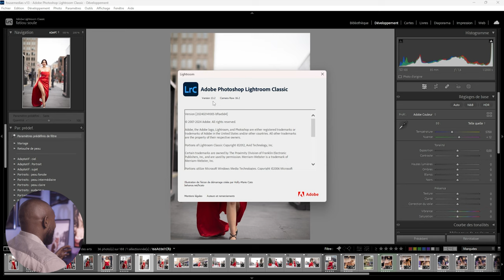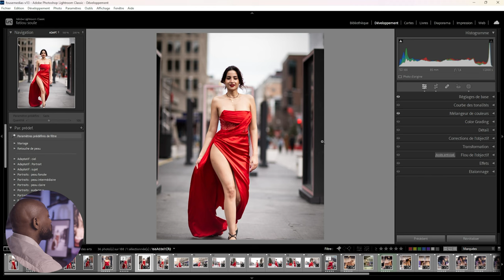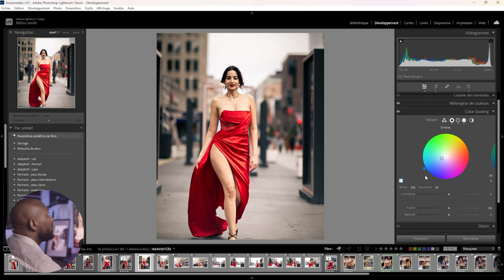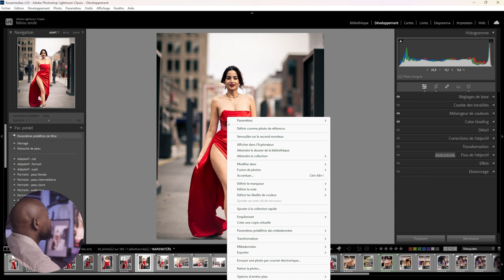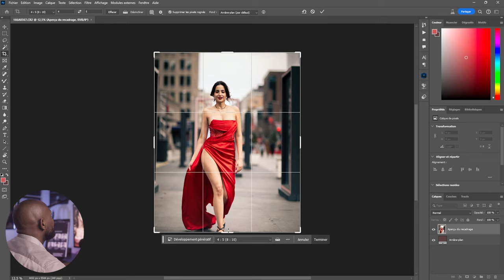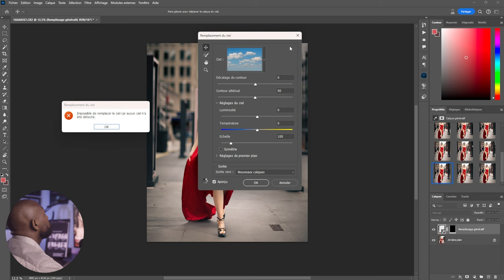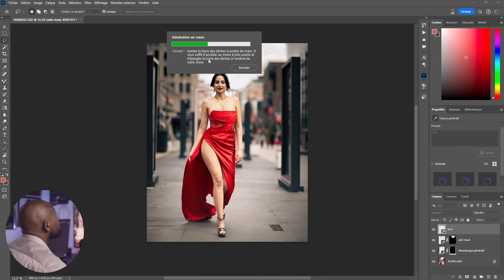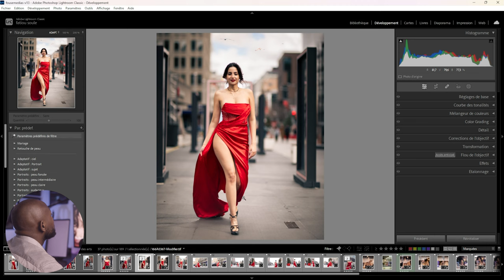Comment retoucher cette photo avec Photoshop et Lightroom ?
00:00 Intro
01:11 Lightroom
14:09 Photoshop